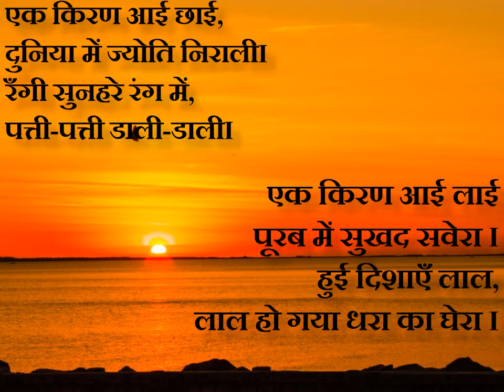एक किरण आई छाई [CLASS 3]